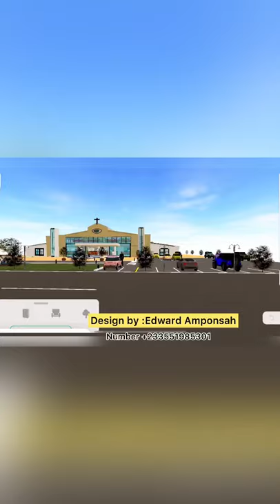Church auditorium design using planner 5d app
The above video is a 3D design of a church auditorium both interior and exterior view using planner 5d app .

Instagram :edymorgan 11 or planner 5d Ghana